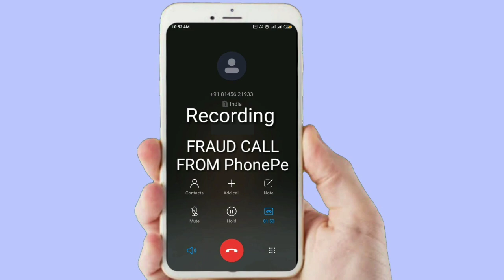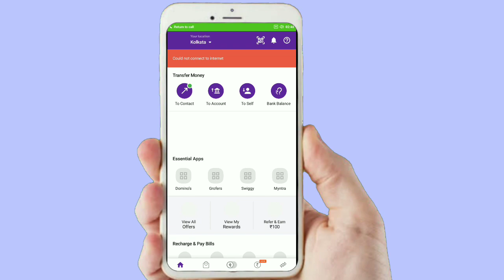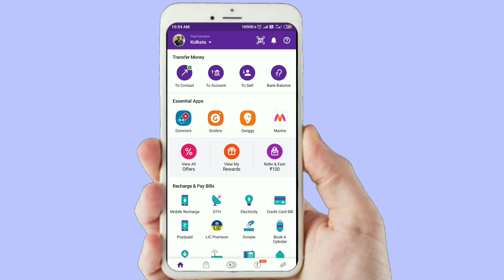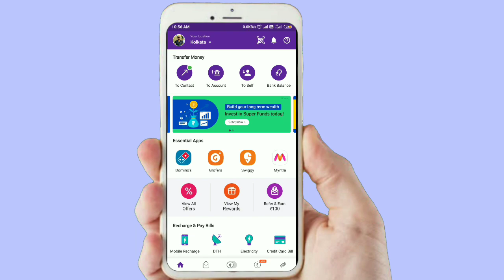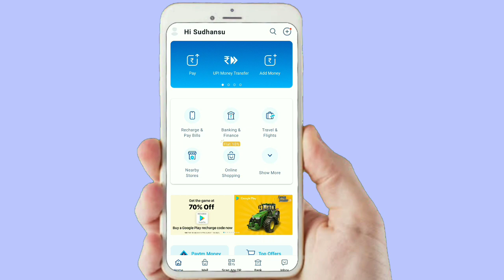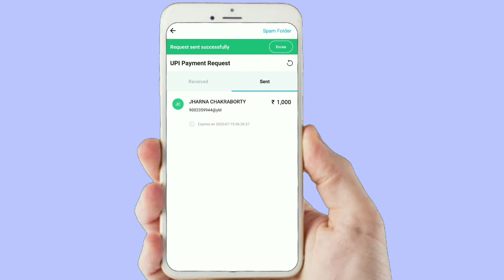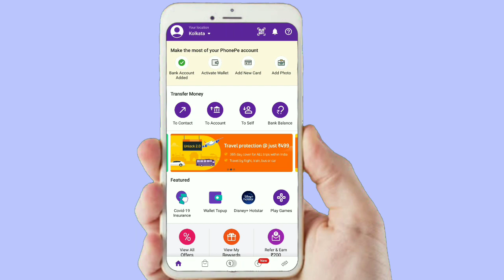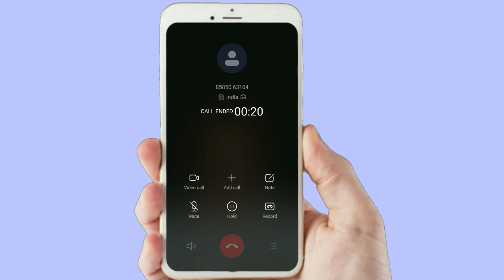Win Rs. 4999 Cashback Reward From PhonePe - Fraud Call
Hello viewers is video mein aap dekhenge kis tarah se fraud call kar ke aapke bank account se paisa loot lete Hain. Aise cal se aap savdhan rahiye.